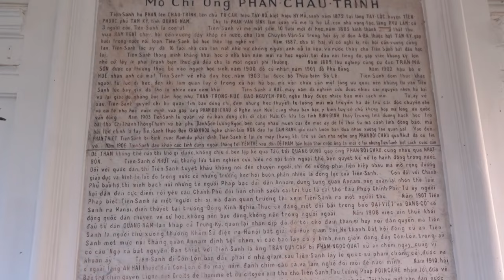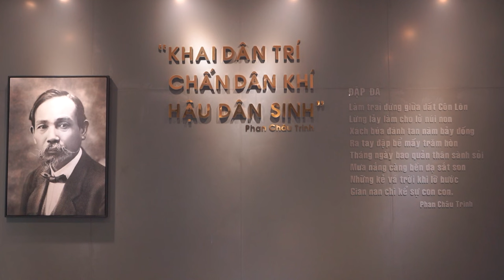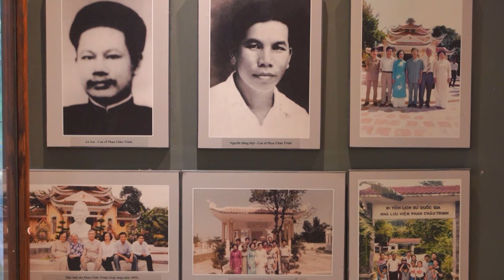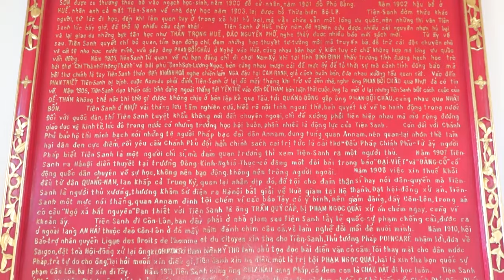Khu lưu niệm mộ cụ Phan Châu Trinh | Điểm đến